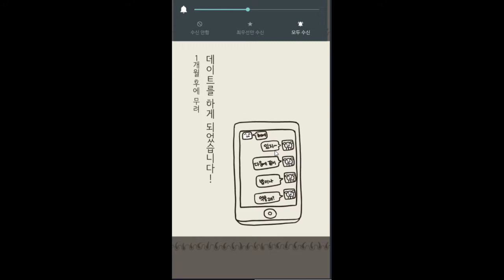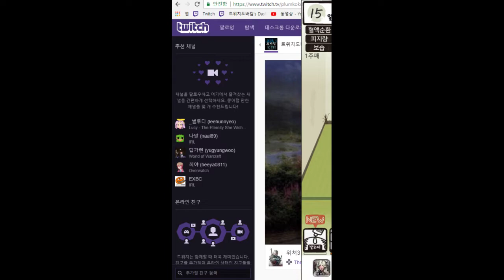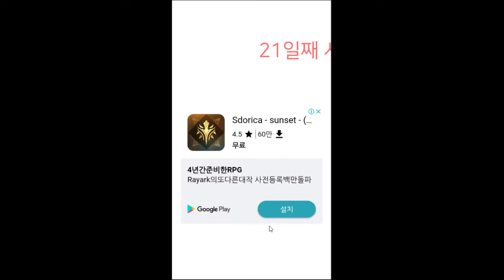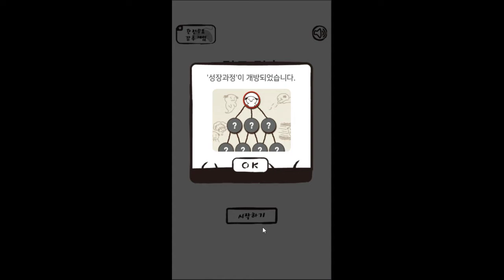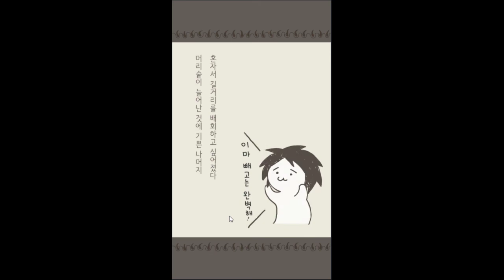미용사도 의사도 하느님도 못고친다는 대머리 게임에서라도 고쳐보자 - 탈모탈출: 이상적인 헤어스타일로 새로운 자신이 되자 (도바킴)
탈모탈출: 이상적인 헤어스타일로 새로운 자신이 되자 (도바킴)